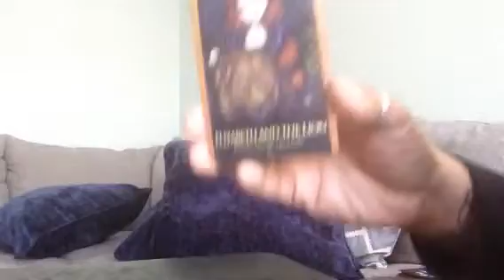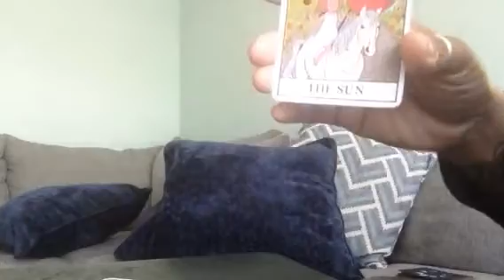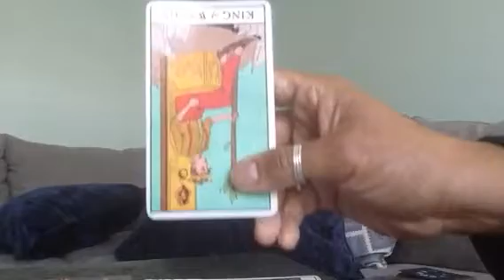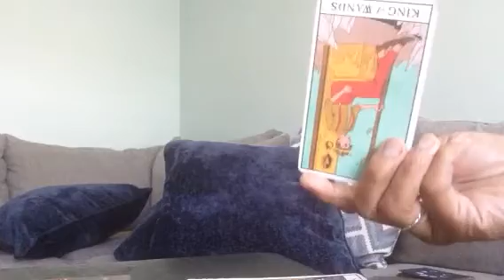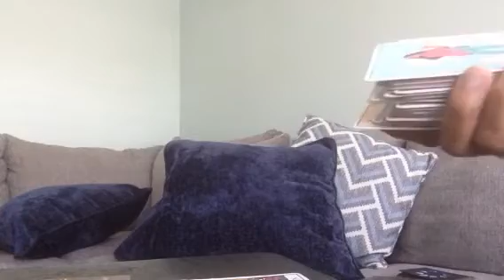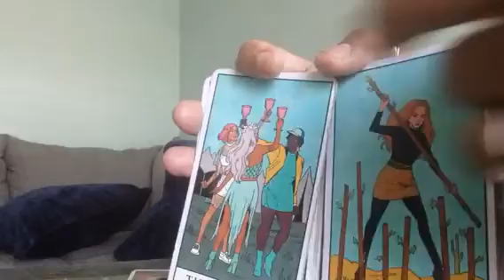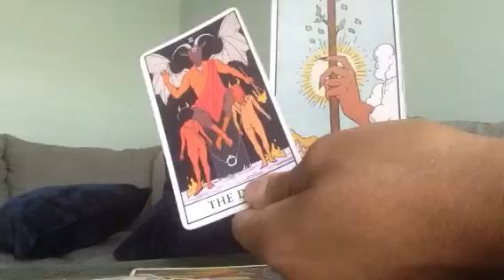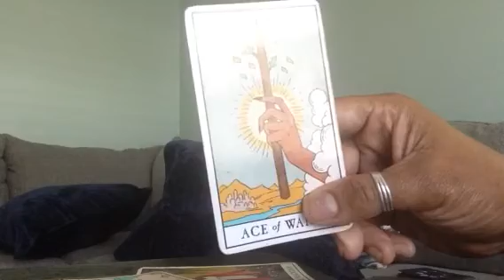LEO♌️"UNIVERSE EXPOSED A BULLY"